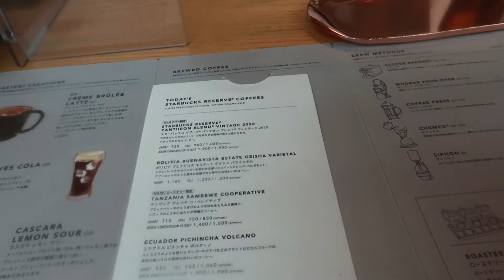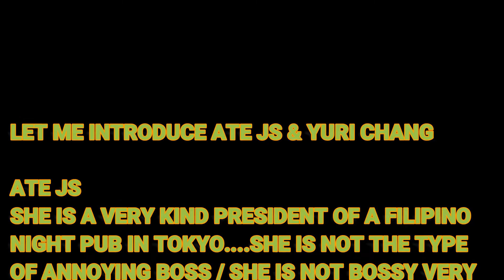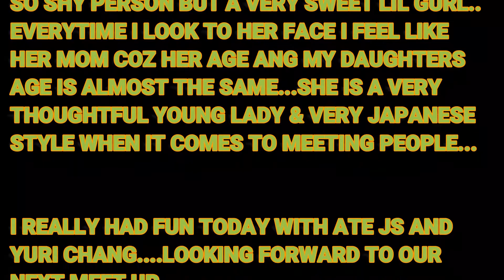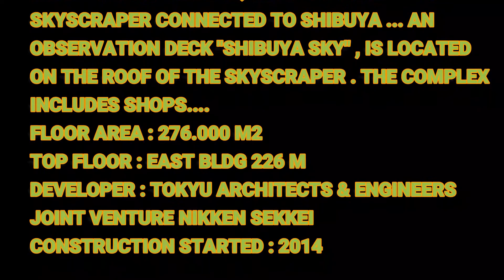SHIBUYA SKY & RESERVE ROASTERY STARBUCKS